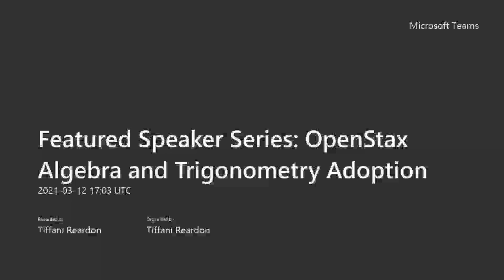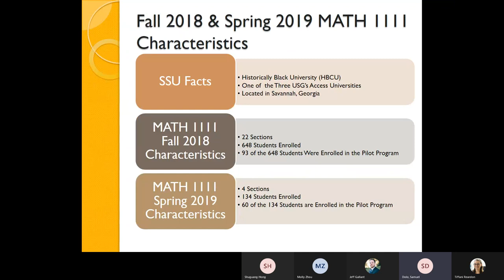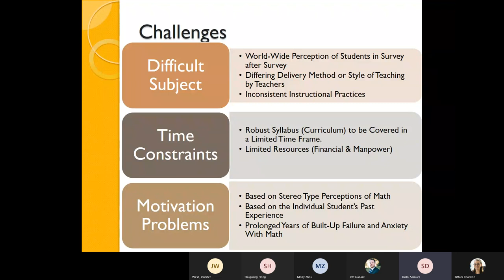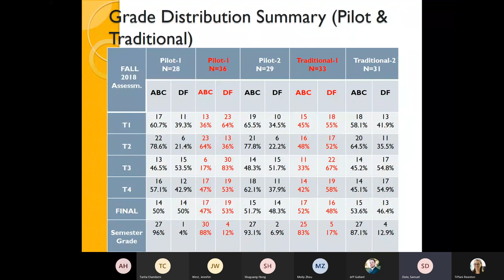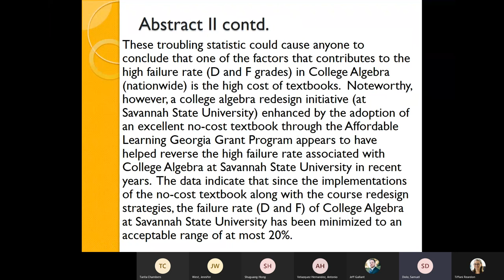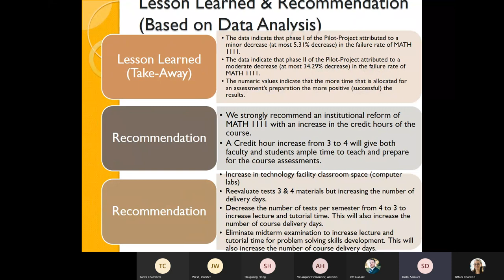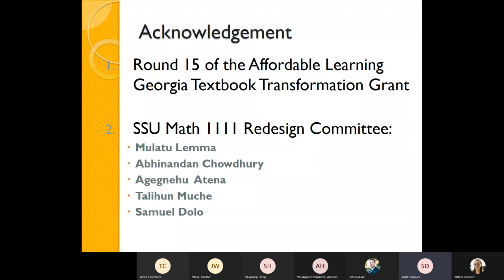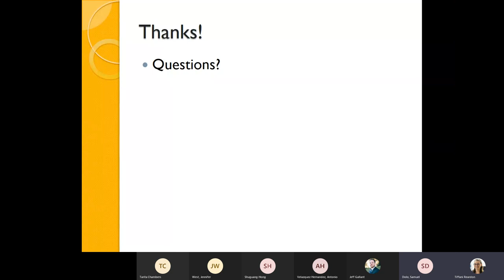ALG Featured Speaker Series: OpenStax Algebra and Trigonometry Adoption (March 2021)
Once a month, join Affordable Learning Georgia to hear from recent Affordable Materials Grant completers about their affordability projects, the challenges they faced, and the results they saw on implementation.